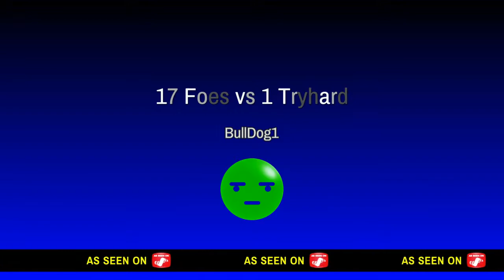17 Foes vs 1 Tryhard--Fortnite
Watch as I play like a tryhard in the new game mode "Team rumble" on Fortnite.